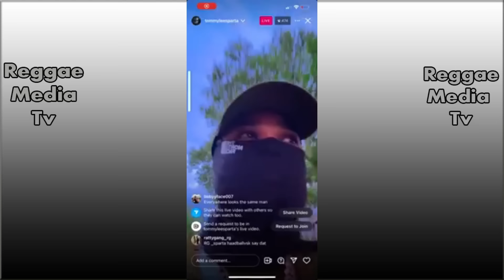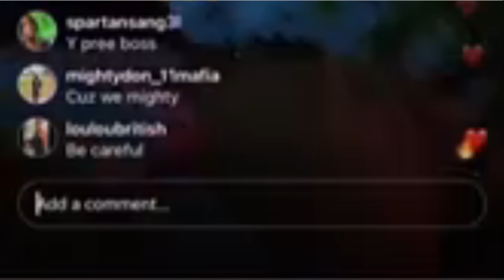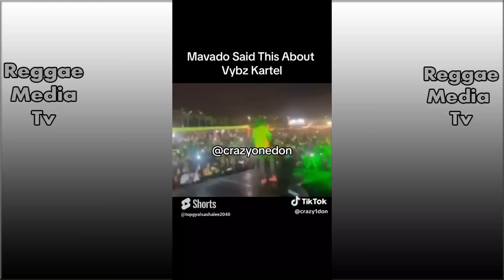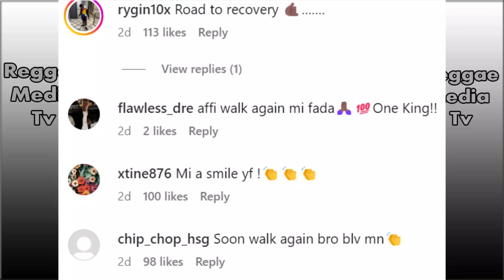OMG! Rygin King Walking Again! Buju Banton Shock! Mavado Hint Vybz Kartel Freedom | TommyLee Injury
Rygin King improving on his walking showing road to recovery to his fans in new photo.

Reggae and Dancehall star Buju Banton is returning to a US stage for the first time in 13 years with a concert titled “Long Walk To Freedom New York.”

The Jamaican singer, 50, announced on Sunday that the show will be held on Saturday, July 13, at the UBS Arena in Queens, New York. The guest list has not yet been revealed, but Dahved Levy will host the event, which will feature music by Bobby Konders and Jabba. Tickets go on sale this Friday.